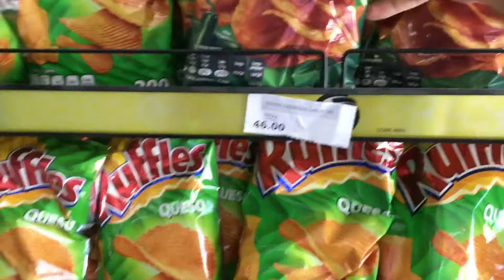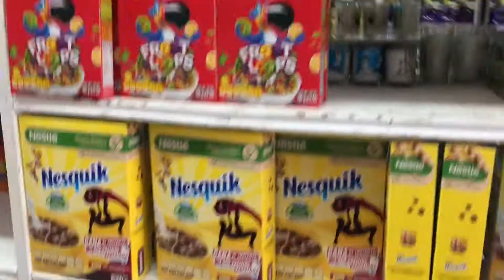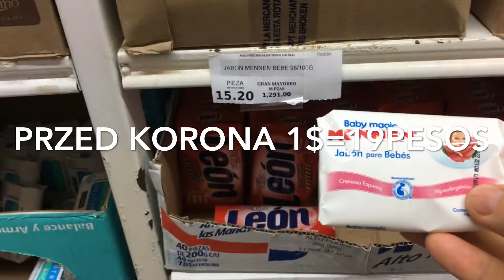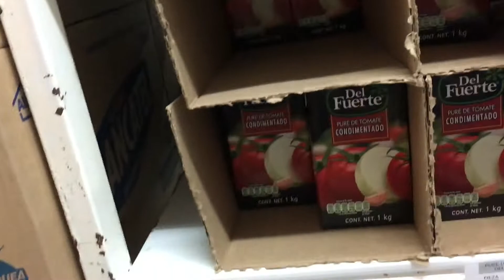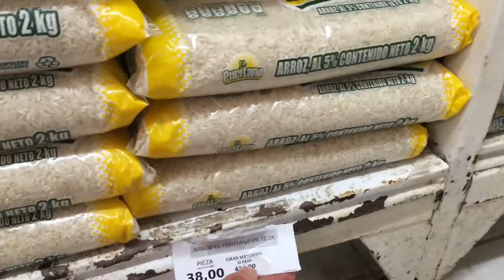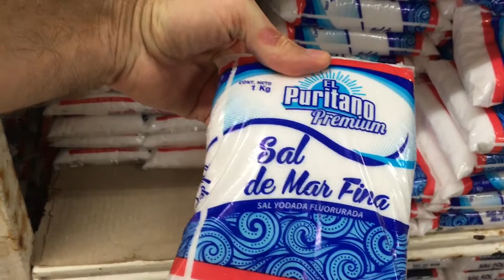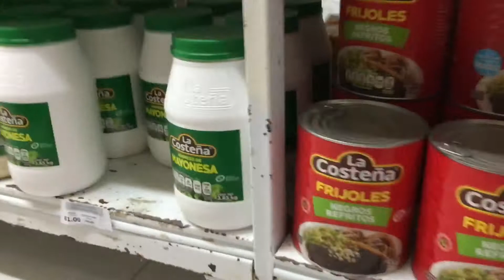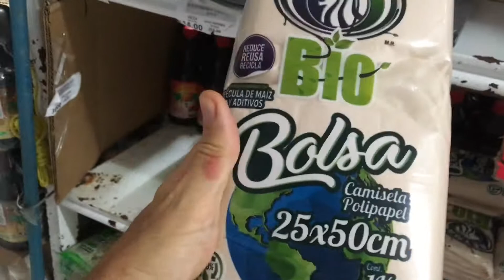Koszt Życia w Meksyku Wyspa Holbox Kwarantanna Koronawirus Korona Ściema Vlog 13